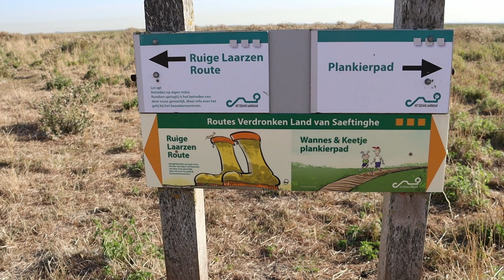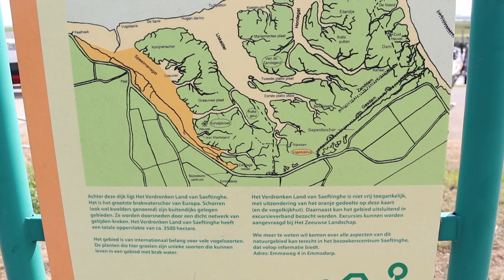Mit dem Van nach Zeeland Teil 2 - Wanderung im Naturschutzgebiet und Stellplatzempfehlungen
Teil 2

Da mein letztes Video über unseren Kurztrip nach Holland war, dachte ich mir ich häng unsere aktuelle Hollandreise einfach hinten dran 🤭 ( Video enthält unbezahlte Werbung )

Und na wer erkennt den ersten Stellplatz wieder ?
- Richtig auch in unseren letzten Video haben wir diesen Stellplatz gezeigt. Als das erste Video gedreht wurde, wussten wir allerdings nicht das wir wieder kommen werden. Denn wir waren wirklich verzaubert von diesem Platz 🥹 ... Und diese Mal auch wie versprochen mit einer Wanderung 🥾

Daten der Tour :
Dauer 3h 26 min ( nicht wie im Video gesagt 2 Stunden 😂 )
keine Höhenmeter 🤭
Schwierigkeit : leicht

Hier kommt ihr zu der Wäscheleine die ich im Video vorstelle* :

Dort gibt es ganz in der Nähe auch ein sehr schönes Naturschutzgebiet ✨ Mehr dazu dann in nächsten Video 😉

In dem Beitrag auf meine Blog findest du noch mehr Info's zu dieser Wanderung :

Video-Kapitel 🎥 :
00:00 Einleitung
00:53 Vorstellung 1. Stellplatz
01:35 Karte Naturschutzgebiet und erste Eindrücke
02:42 Wegweiser der Wanderung
03:10 Wanderung startet
07:14 Auf zum nächsten Stellplatz
08:57 Empfehlung : Unsere Wäscheleine
09:38 Videoabschluss

Wichtig : Für dich bleibt beim Preis alles beim Alten :)